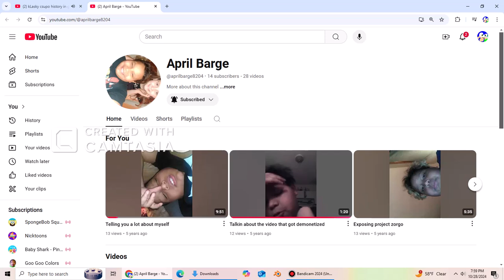Caillou Rebooted - Caillou VS Winter Dog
NOTE: this is the first caillou episode with the new theme song and with actual editing. hope you guys like it

In today's episode, caillou encounters a bully and fights him. will he win?